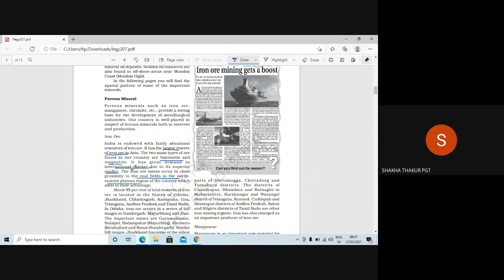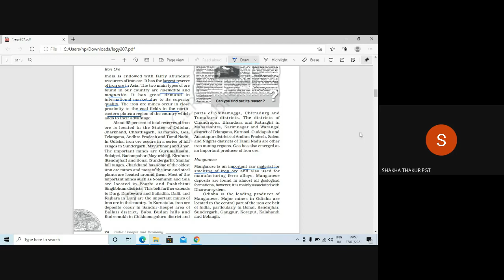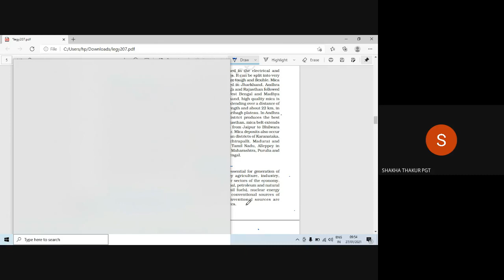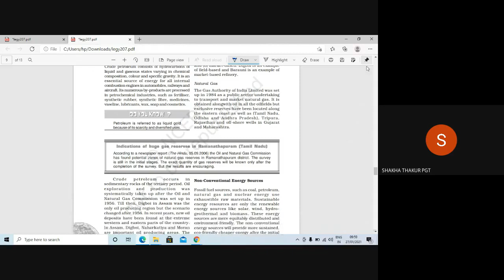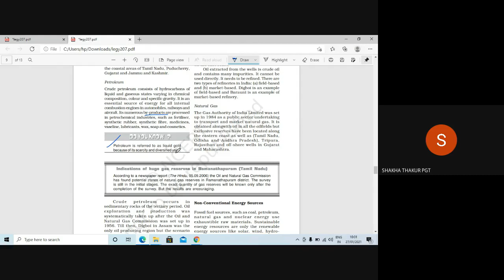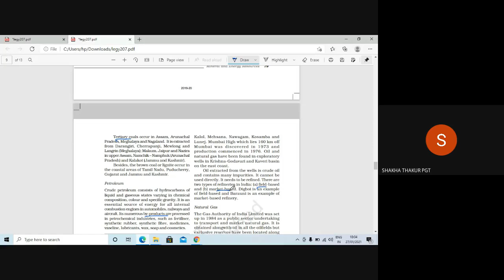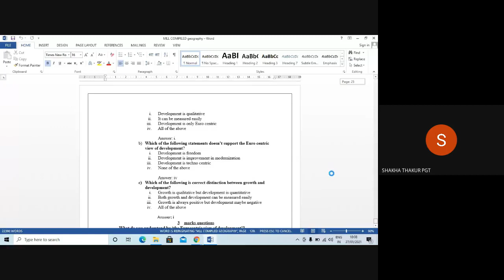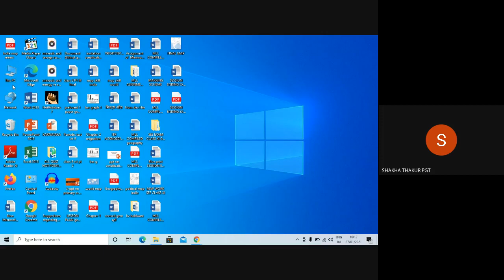29 January 2021